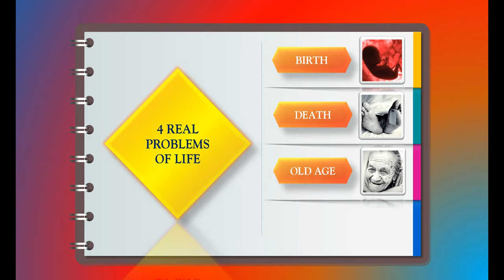The real problems of life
Realizing the urgent need for practical spiritual knowledge, Srila Prabhupada conceived and began a society in which all the members agreed to factually give up sinful, antisocial activities and perform all their works for the pleasure of God, Krishna. Because he strictly forbade the taking of intoxicants (even tea or cigarettes) and indulgence in illicit sex, gambling, and meat-eating, many people were put off. But many joined as well, once they began participating in the sublime practices of chanting Hare Krishna and engaging in Krishna’s service.

Gaining a higher spiritual taste, devotees of Krishna, under Srila Prabhupada’s guidance, were able to reject the lower modes of life for the transcendental. Although most of the devotees had no prior training in austerities or advanced spiritual knowledge, they quickly developed to a point where they willingly rejected all socially disruptive and self- destructive activities.